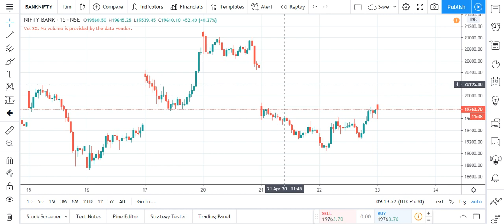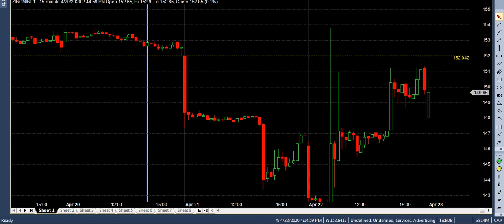LIVE MORNING TRADING LEVELS NIFTY, CRUDE 23-04-2020 / ALICE BLUE / ZERODHA / UPSTOX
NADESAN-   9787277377